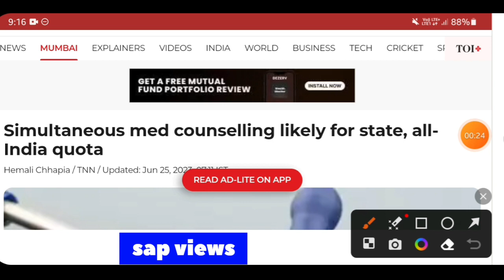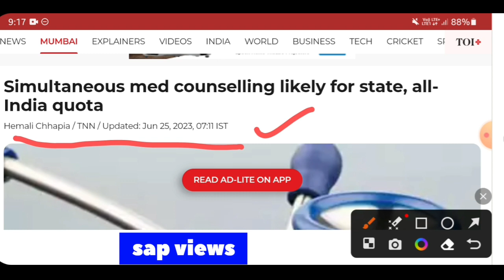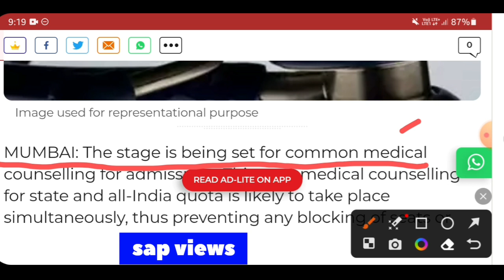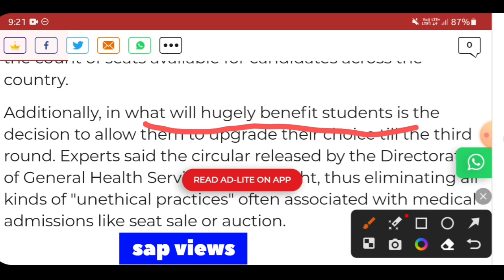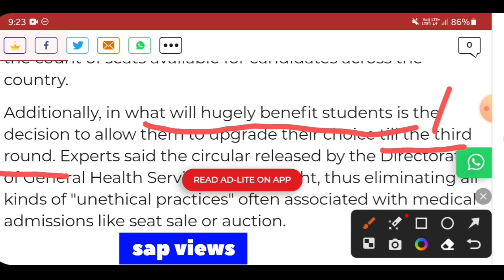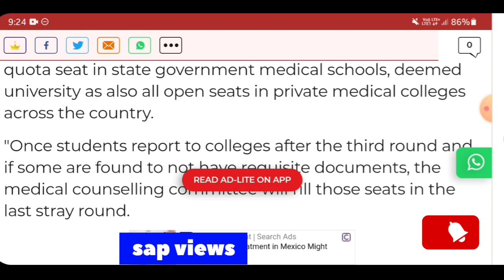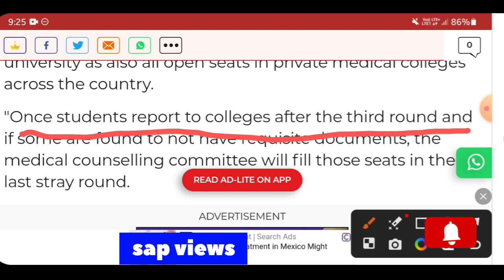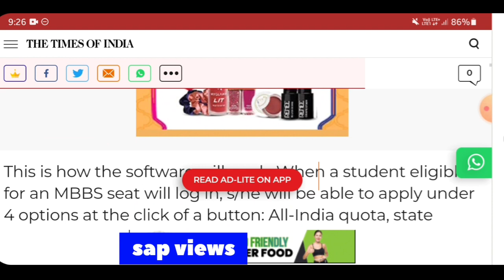BENEFITS OF SIMULTANEOUS COUNSELING#TIMES OF INDIA NEWSUPDATE# NEET2023#COUNSELING UPDATE#HAPPYNEWS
BENEFITS OF SIMULTANEOUS COUNSELING#TIMES OF INDIA NEWS UPDATE# NEET 2023#COUNSELING UPDATES# HAPPY NEWS# RULES CHANGED
AFFIDAVIT SURITY CERTIFICATE # GAP CERTIFICATE # NEET 2023 UPDATES# COUNSELING# UPDATES#
NMC CONDUCTS WEBINAR TO MEDICOS # NEET 2023# COUNSELING UPDATE & MEDICAL UPDATES# NEXT EXAM
NMC GRANTS 5 YEARS RECOGNITION to TAMILNADU GOVERNMENT MEDICAL COLLEGES#TIMES OF INDIA
TAMILNADU, MEDICAL COUNSELING# REGISTRATION SOON# OFFICIAL WEBSITE UPDATED# NEET 2023#COUNSELING UPDATE
COUNSELING DELAY?WHY?# MCC(AIQ)&SQ COUNSELING DEKAY WHY? MBBS&BDS COUNSELING#NEET2023 UPDATES#COUNSELING UPDATES👍👇
DATE EXTENDED FOR UPLOADING THE DOCUMENTS NEET 2023#KEAM#NEET2023#COUNSELING UPDATES
HAPPY NEWS #600 MBBS & BDS SEATS ADDED IN TAMILNADU NEET 2023 UPDATES# 2023MEDICAL COUNSELING UPDATES👍🙏🏻
NEET2023 MBBS & BDS UG COUNSELING SCHEDULE # TIMES NOW NEWS UPDATES#NEET 2023UPDATE# MBBS & BDS UG COUNSELING UPDATES👍🙏🏻
HOW TO CHECK MY NEET2023 PERCENTILE FROM MY#NEET SCORE CARD#DIFFERENCE BETWEEN PERCENTAGE & PERCENTILE# NEET 2023 UPDATES# MBBS & BDS COUNSELING👍🙏🏻👇👇
PROCEDURE FOR FILLING & SUBMISSION OF ONLINE COUNSELING APPLICATION # ONLINE CHOICE FILLING &LOCKING# PART 2 VIDEO 👇👇
Procedure for filling & submission of TN MEDICAL# MBBS& BDS ONLINE APPLICATION # NEET 2023#TN MEDICAL#
 BONAFIDE CERTIFICATE # TN  7.5% & 92.5% STUDENTS
GOVT MBBS& BDS COLLEGES TENTATIVE SEAT MATRIX # AIQ & SQ SPECIAL CATEGORY SEAT MATRIX, COLLEGE & CATEGORY WISE 👇👇NEET2023
SHOCKING NEWS FROM NMC# COMMON COUNSELING# NO SUPPLEMENTARY BATCHES IN I - YEAR MBBS. # TIMES NOW# NEET 20223#MEDICAL UPDATES
NEET2023#ELIGIBILITY CERTUFICATE#WHERE TO GET? HOW TI GET # WHO WILL APPLY? # DEMO VIDEO

SHALL I GET GOVERNMENT MEDICAL COLLEGE FOR MY MARK? WILL CUTOFF INCREASE OR NOT?

 Results#92.5% &7.5%